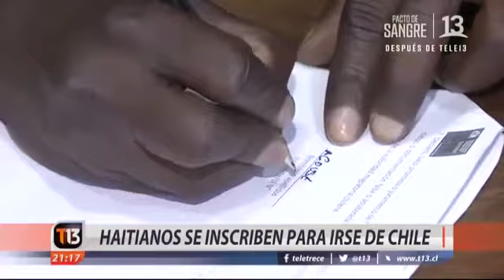Haitianos en Chile, firman regreso voluntario a su país.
Chile, inicio un programa denominado "Plan humanitario de regreso ordenado", el cual consiste en que los haitianos firmen un pacto de regreso, sin poder arribar a Chile en un plazo de 9 años.